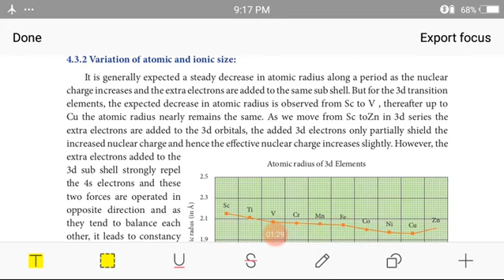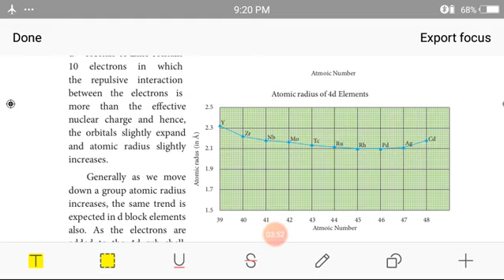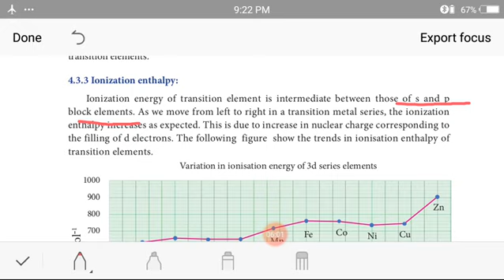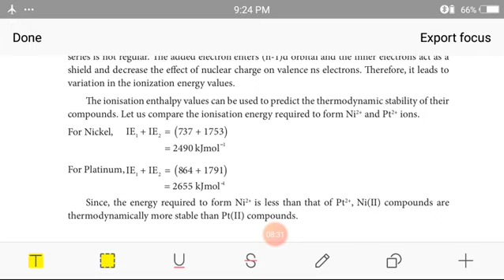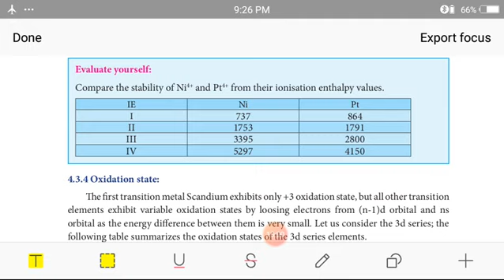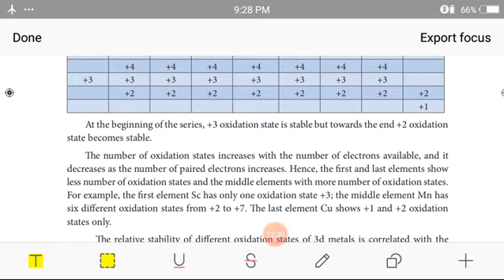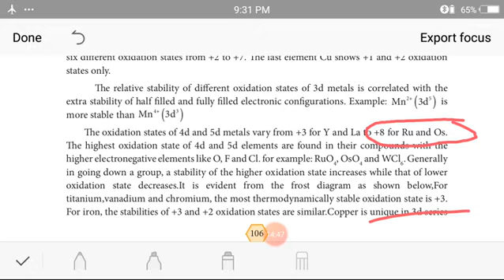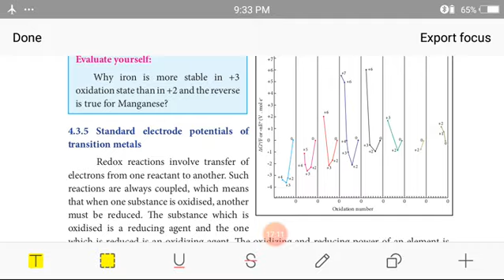Transition elements video 2